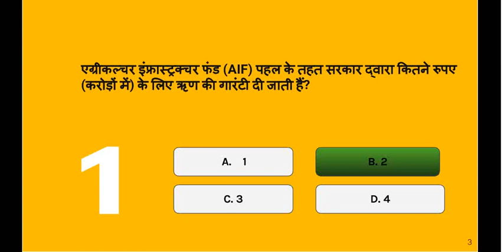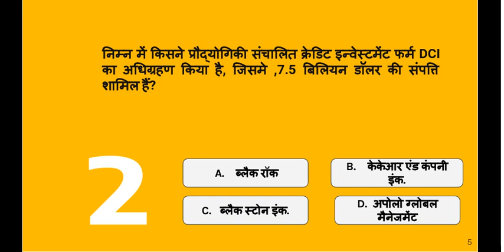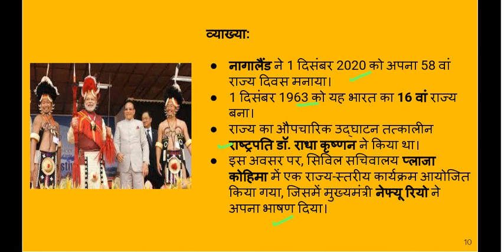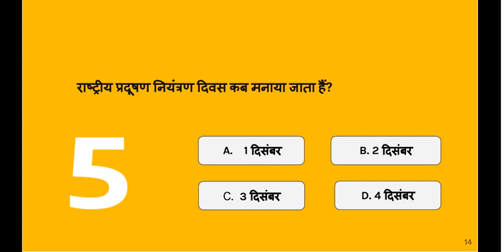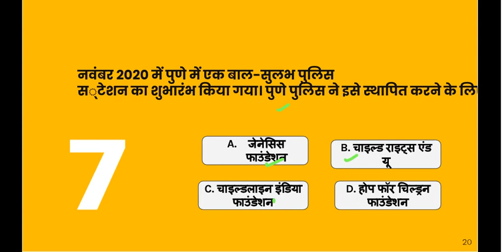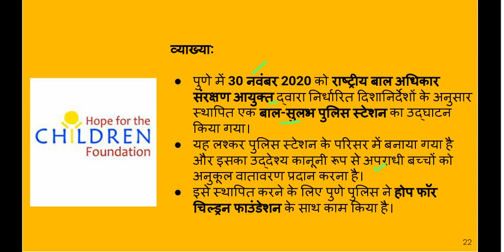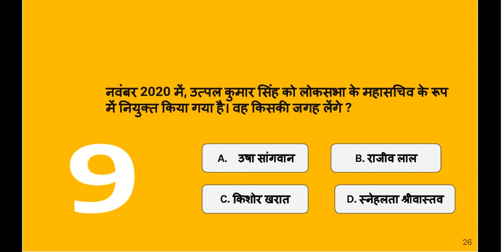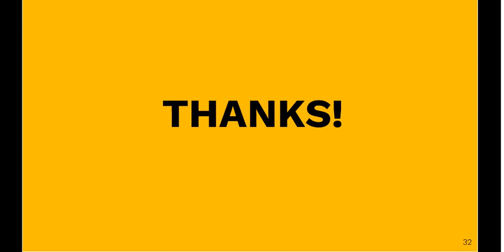Daily Current Affairs Quiz in Hindi | 3 Dec 2020 Current Affairs | MPPSC, MP SI & MP Gov Exams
In this video, MP Pariksha mentor Manish Shrivastava sir will discuss the important current affairs of 3rd December 2020 for MPPSC, MP SI, Vyapam & other MP government exams. Here Manish sir will discuss the daily, weekly, and monthly current affairs quiz for MPPSC, MP SI, Vyapam & other MP government exams.
In this session, we will conduct a live CA quiz in Hindi and these current affairs MCQs are important for MPPSC, MP SI & other MP & Vyapam exams.
This video covers:
✅ 3rd Dec 2020 current affairs
✅ 3rd Dec 2020 current affairs MCQs
✅ 3rd Dec 2020 current affairs quiz
✅ Current affairs
✅ Weekly current affairs quiz 2020
✅ Current affairs for MPPSC 2020
✅ Current affairs for MP SI
✅ Current affairs for MP government exams
✅ Current affairs for Vyapam exams

👉🏻 कोर्स के बारे में अधिक जानकारी या फिर कोर्स जॉइन करने के लिए इस नंबर पर फ़ोन करें- 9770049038

✅✅Do Subscribe to our channel and Press the Bell Icon 🔔 (All) to get notifications for all new videos for MPPSC, MP SI, MP Police Constable, MP Jail Prahari & other MP Govt Exams.

➡️ MP Pariksha Youtube Channel | MPPSC, MP SI & Other MP Govt Exams